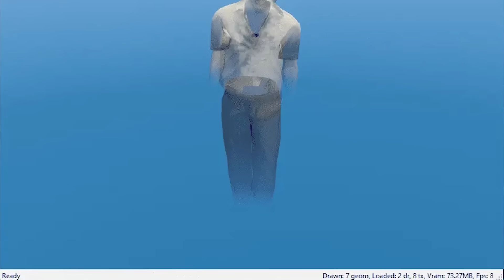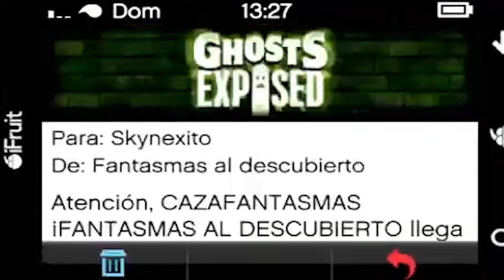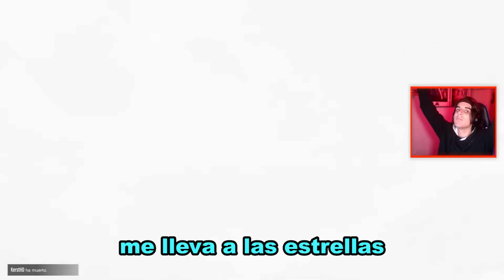El Evento de HALLOWEEN en GTA ONLINE Se fue de las Manos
▶MIEMBROS "Altas Esferas" DEL CANAL ¡GRACIAS!
enderman101
potrokoo
Ezequiel
Camilo Salinas